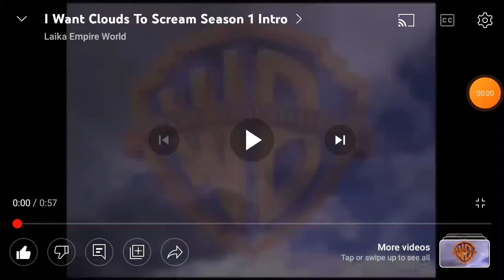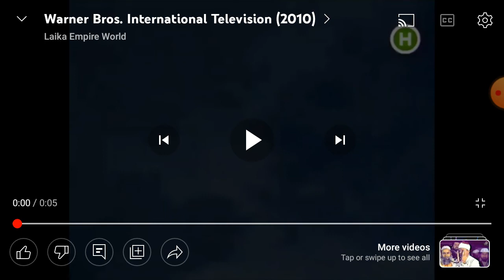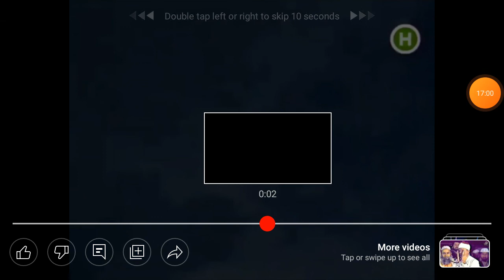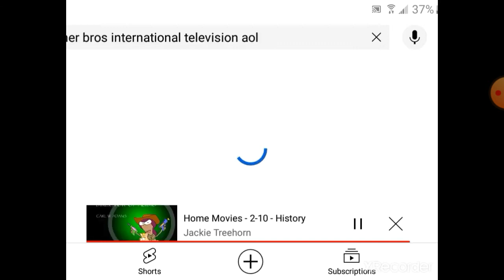I Want Clouds To Scream Season 2 Episode 10 Fry's Jesus God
EPISODE PLOT: God Bible Study Come Back Reading Called "Lucifer vs Jesus" Game God Worship My Life Teenager Principal Rain Stranded Tornadoes.